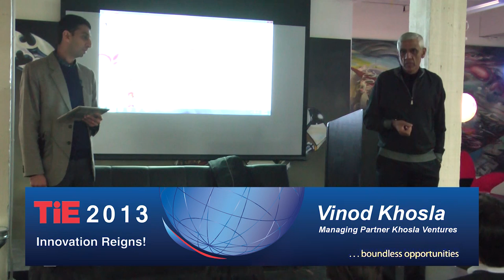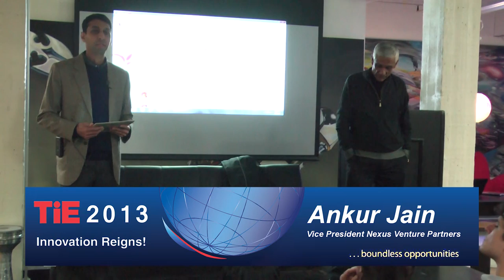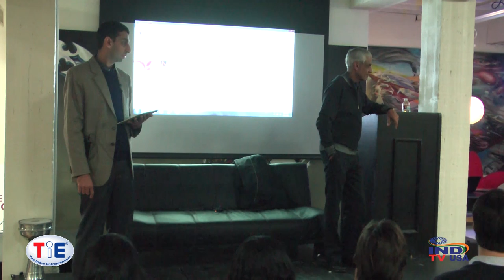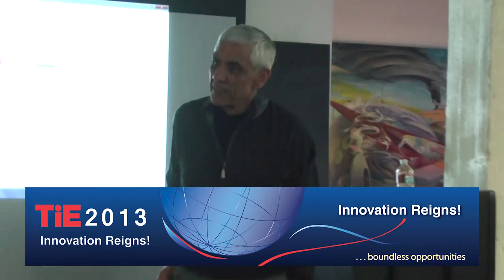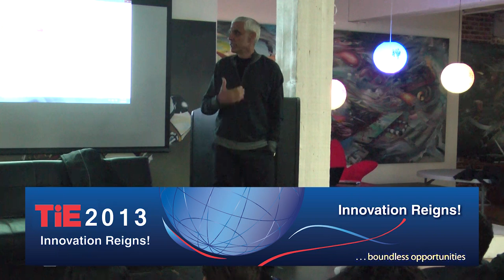New Trends and Opportunities for Entrepreneurs with Vinod Khosla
Vinod Khosla has been building disruptive companies for over 30 years. He is the founder of Khosla Ventures, former general partner at Kleiner Perkins and founder and former CEO of Sun Microsystems. Vinod is a TiE Charter member. In this open house, Vinod will talk about new trends and opportunities and share his advice for entrepreneurs to build disruptive and scale-able businesses. Vinod will take a lot of audience questions so bring your questions with you!

TiE HOST
Ankur Jain, Nexus Venture Partners